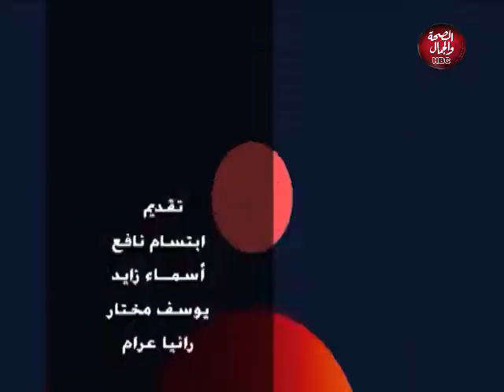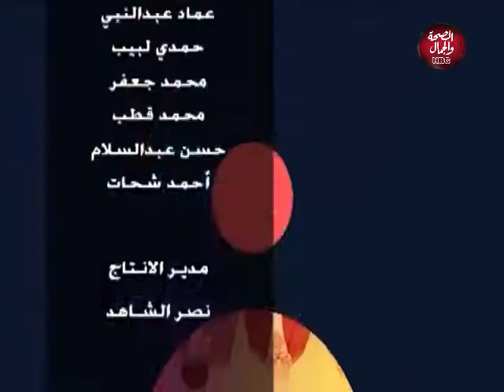موضوع مهم | عقدة البوزيشن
تقديم : ابتسام نافع ـ رانيا عرام

قناة_الصحة_والجمال# برامجنا